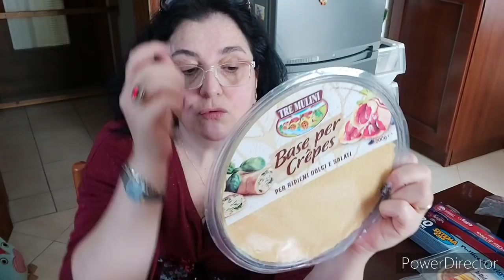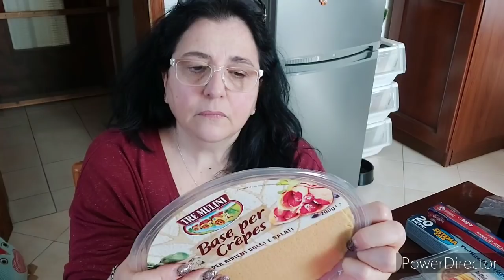Colazione in offerta all'eurospin!